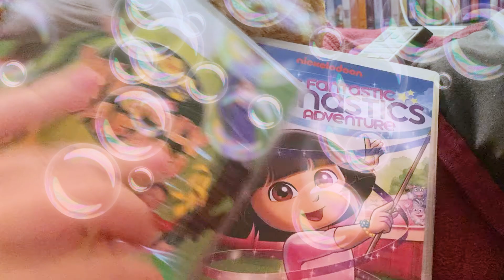The worst gift the king Julien Fanatic 2001